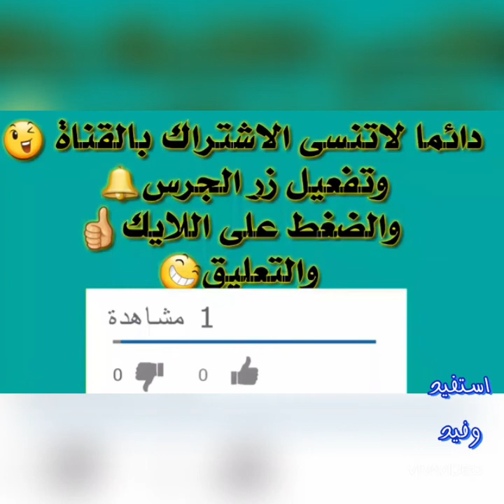أسوأ 10 أغذية للصحة يجب أن تتخلى عنها.. ماهي بدائلها؟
أسوأ 10 أغذية للصحة يجب أن تتخلى عنهم، وماهي بدائلهم الصحية؟
وشاهد أيضا. ... .
الكشف عن "عصير طبيعي" يحفز نمو الشعر خلال أسبوعين👧🧒وطرق اخري لنمو الشعر وطولة وكثافة الشعر بسرعة
وصفات طبيعية للقضاء على غازات البطن